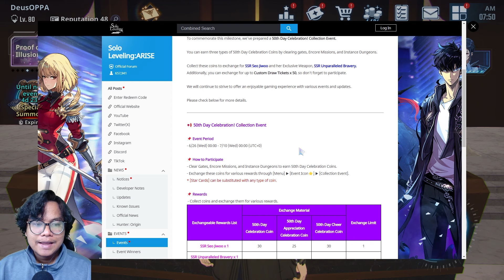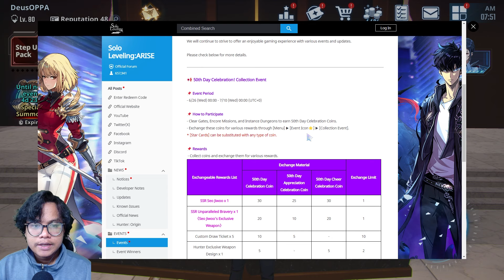LOGIN SEKARANG! Ada Event Gratis Seo Jiwoo + Weapon SSRnya & Ticket x50 | Solo Leveling: ARISE